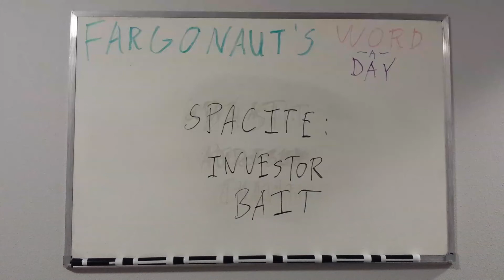Spacite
Investor bait.